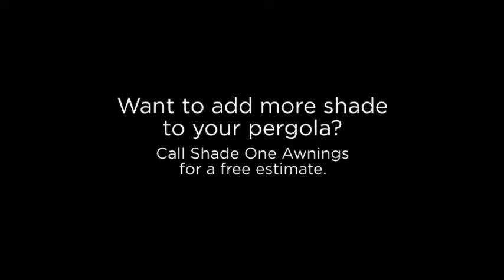2 Slide Wire Awning Canopy Installations in Galloway and Brick, NJ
These two awning jobs are slide wire canopies sold and installed by Shade One Awnings in 2016.

The first job is The Turning Point Restaurant in Brick, NJ in Ocean County, NJ. Shade One Awnings added a standard, lateral arm retractable awning to one side of the pergola and the slide wire system underneath. This gave the restaurant many more useable tables during the hot summer months. The design also creates a unique space that brings customers in and keeps them coming back. The second job is in Galloway Twp. in Atlantic County, NJ. This is a private residence and the slide wire awning system is adjacent to a pool and patio. The customer loves to look at it from their patio as much as they love using it on pool days. Call for a free estimate or to answer any questions.
Hi, Welcome to the Shade One Awnings Youtube channel. I know you are online researching and shopping retractable awnings. Around the web you will find many glossy photos of awnings on beautiful homes with spectacular views. In contrast, our Shade One videos feature real world pictures and video taken from a spectrum of homes throughout New Jersey. All of our jobsite photos and video is 100% original and is the property of Shade One Awnings. However, we do use SunSetter’s marketing video to better explain the LED light kit. The SunSetter video does a great job of showing the LED lights at night. If you have any questions, please call or visit our showroom on Route 9 in Toms River.